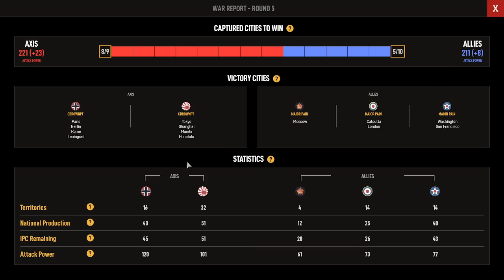AAO League 11 as Axis vs Major Pain as Allies - Japan 5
Axis and Allies 1942 Online

Showdown with a Top 10 Allied player.